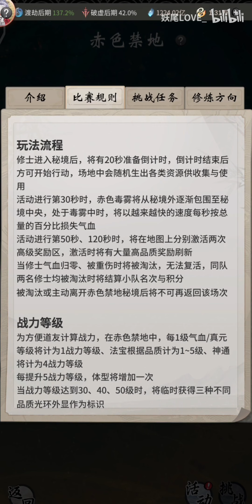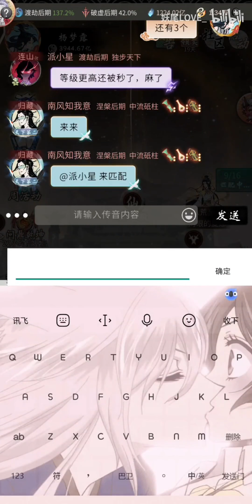【一念逍遥】联动凡人修仙传！新活动预告新玩法 赤色境地 御魂系统正式上线！